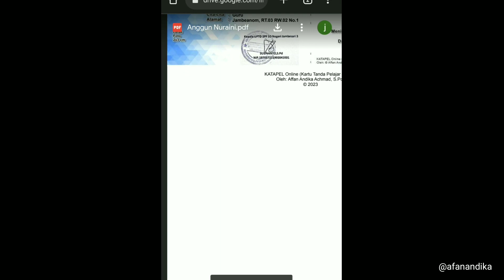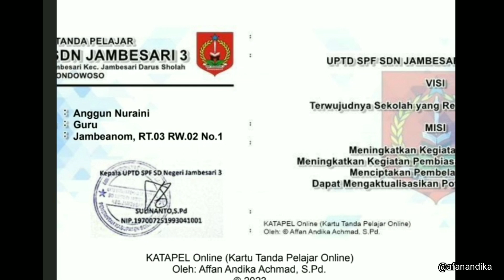Inovasi Katapel Online 2023 - Identitas Lengkap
Dokumentasi Partisipasi Lomba Disdik Award yang diadakan oleh Dinas Pendidikan Tahun 2023 Kecamatan Jambesari Darussholah Kabupaten Bondowoso, Lomba Inovasi Pelayanan Publik

KATAPEL Online (Kartu Tanda Pelajar Online) . Sekarang sudah era Digital jadi proses pembuatan Kartu Identitas bisa dilakukan sendiri, dan data yang dimasukkan bukan data yang bersifat rahasia seperti tanggal lahir dll. itu tidak perlu, cukup hanya data umum saja agar membantu Peserta Didik jika Kartunya ditemukan.

UPTD SPF SDN JAMBESARI 3 BONDOWOSO
KATAPEL Online - Kartu Tanda Pelajar Online